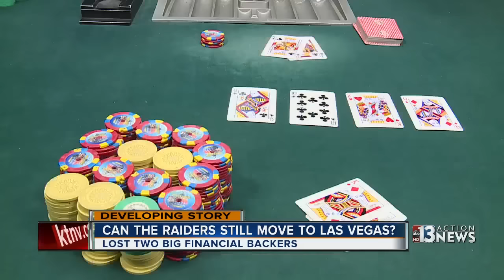Can the Raiders still move to Las Vegas?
This comes after both Goldman Sachs and Sheldon Adelson pulled out of the deal.